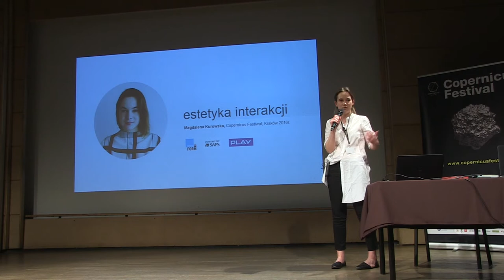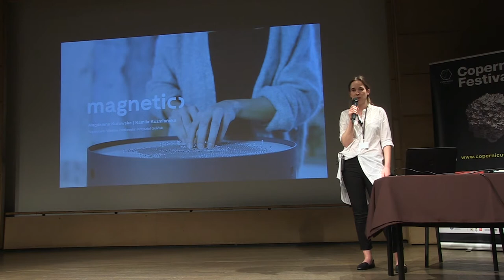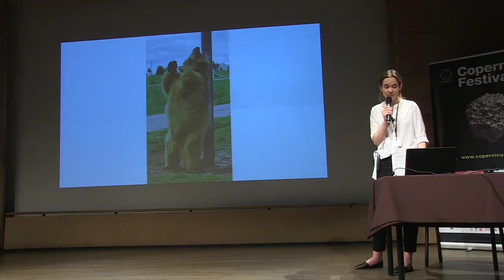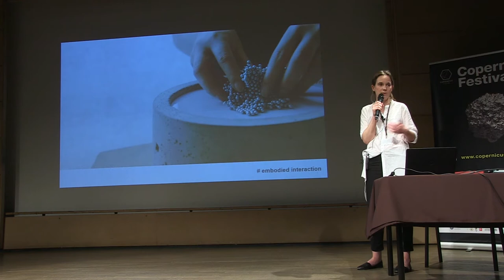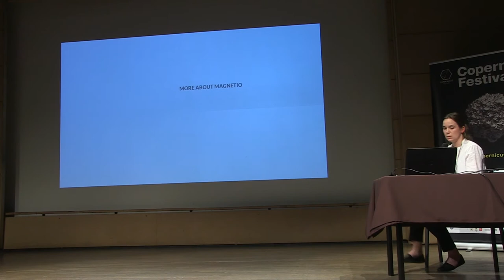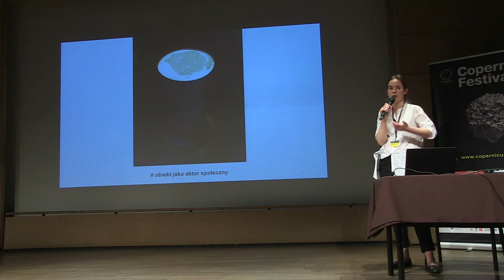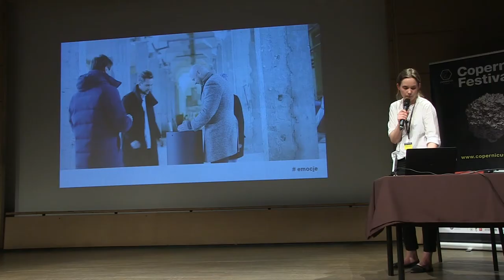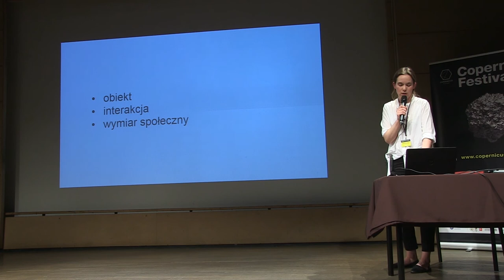Estetyka interakcji, Magdalena Kurowska | Copernicus Festival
Mini-wykład o estetyce interakcji i społecznym wymiarze sztuki wygłosiła Magdalena Kurowska (School of Form).

Magdalena Kurowska - projektantka, absolwentka School of Form. Studia uświadomiły jej, że doświadczenie człowieka nie tylko można, ale i warto zaprojektować. Od teorii szybko przeszła do praktyki. Na co dzień projektuje w Play – usługi, systemy i procesy, czyli wszystko to, co ma tendencję do stawania się zbyt skomplikowanym i beznamiętnym. W odpowiedzi na zagadnienie estetyki interakcji, wspólnie z Kamilą Koźmiańską stworzyła instalację Magnetico, prezentowaną m.in. na Festiwalu Przemiany w Centrum Nauki Kopernik oraz International Synchronization Conference 2015 w CSW w Warszawie.